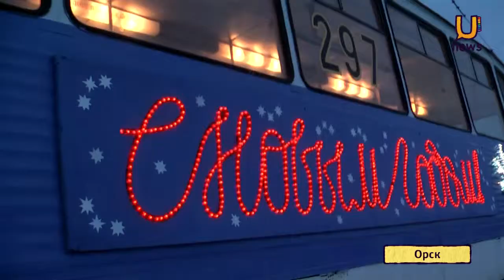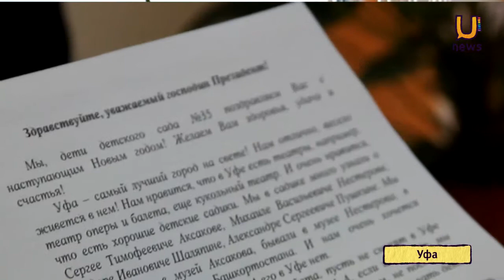U news Новости 28 декабря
Смотрите в сегодняшнем выпуске "U news"
- В Орске запустили праздничный трамвайчик!
- Жители Нефтекамска воплотили в жизнь свои "Снежные фантазии"
- Дом, в котором раньше жил Федор Шаляпин, могут снести
- Победоносный год для "Тороса"
- Новогодняя елка для одаренных детей
- За прошедший год увеличилось количество преступлений, совершенных в отношении несовершеннолетних
- Новогодние праздники - опасный период